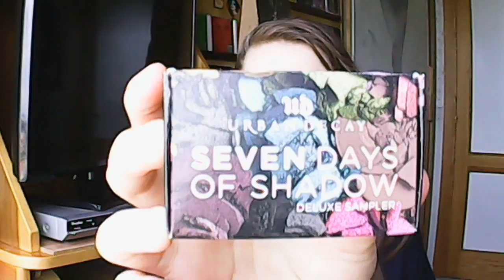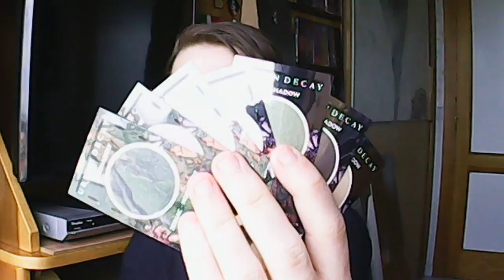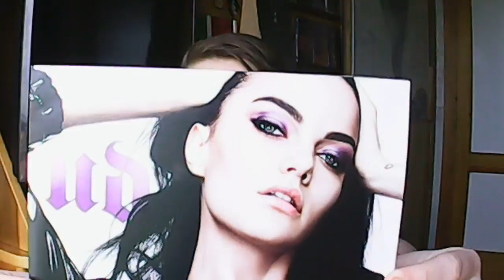Hair Fashion Night e le diverse meraviglie!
Ciao a tutti in questo filmato vi mostro le tante cosine che mi hanno regalato in quella giornata in cui vi ho reso partecipi tramite il vlog che ho caricato giorni fa.. buona visione SOTTO INFO